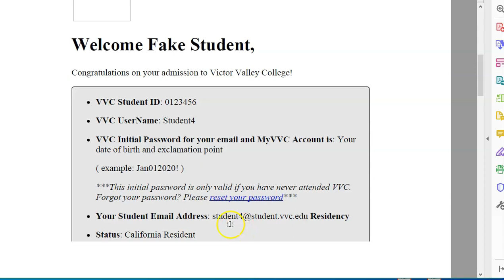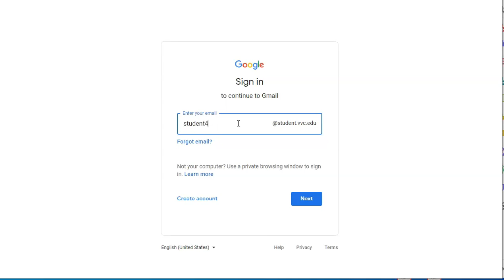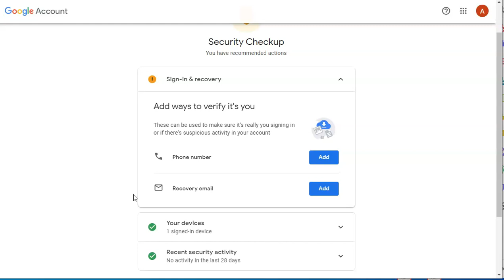VVC Student Email Login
Shows VVC students how to login to VVC Student Email account that has been provided to them.